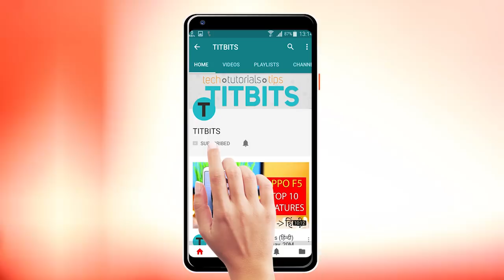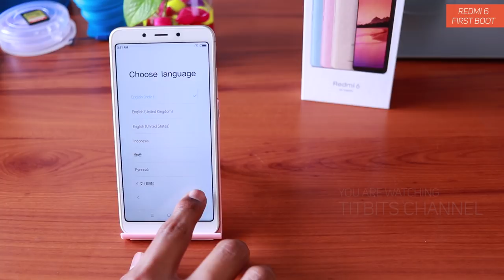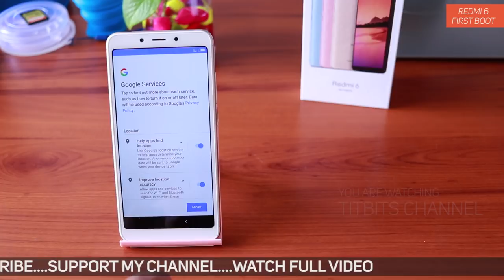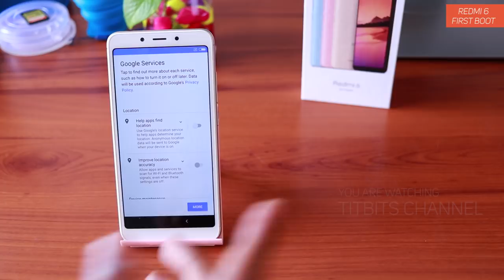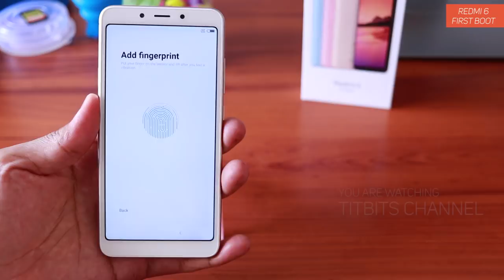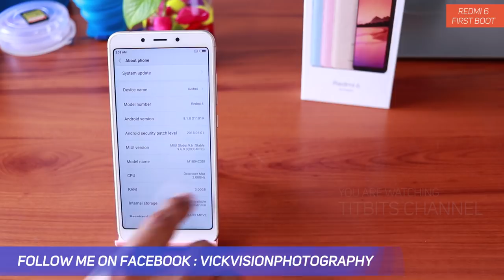Xiaomi Redmi 6 First Time Setup in HINDI (हिन्दी)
In this Video, I will show you how to setup your Xiaomi Redmi 6 for the first time.

इस विडियो में, मैं आपको बताऊंगा की kaise Redmi 6 ko first time boot kare aur naye phone ko kaise setup kare.

Xiaomi Redmi 6 Quick Specs :
Display : 5.45" 720x1440 pixels, 18:9 ratio (~295 ppi density)
Chipset: Helio P22 + Cortex A53 CPU
Dual Rear Camera Setup : 12 MP, f/2.2, PDAF + 5 MP, f/2.2 depth sensor
Front Cam : 5MP
Weight : 168 g

Redmi 6 Latest Updated Pricing